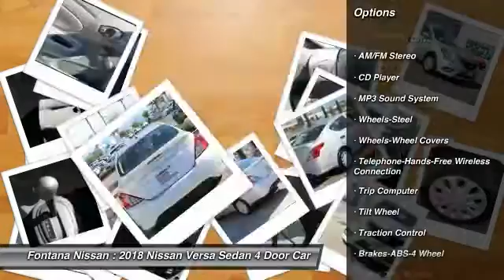2018 Nissan Versa Sedan new, Altima, Maxima, Sentra, 370Z, Murano, Fontana, Rancho Cucamonga, Ontari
2018 Nissan Versa Sedan S Plus

Fontana Nissan
16444 South Highland Avenue

2018 Nissan Versa -Get more car for your money and save huge when you buy from Fontana Nissan. Theres no reason to pay more for your new Nissan. We are a family owned and operated dealership that you can trust!